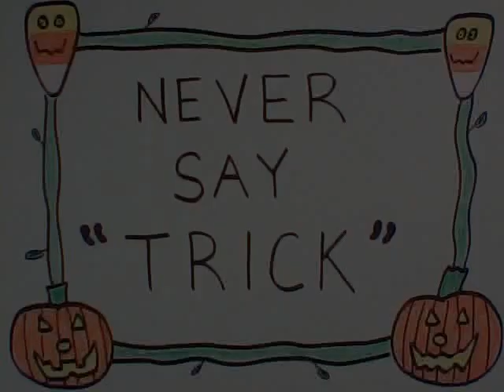Trick Or Treat toons (part 8) by Skruy Forest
In 8 of ten, we have a 'ghost'. Yes, I know this one's a bit morbid, but... it's Halloween, so I think I can get a waiver for the season.

Getting closer to the day, guess we should find a costume.